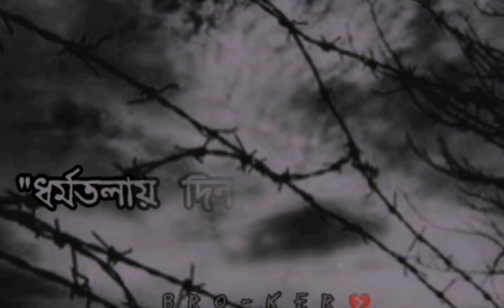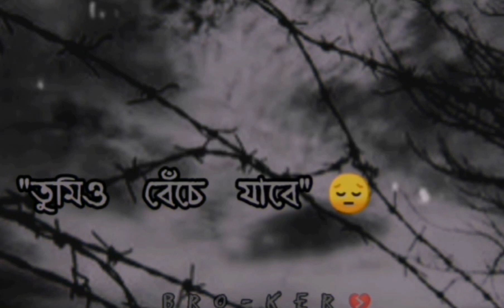ঠিক'তো দিবি আছো দশ পুরুষের সঙ্গে নাচো by Ashes, Zunayed Evan cover song